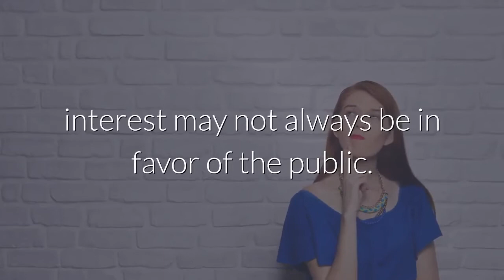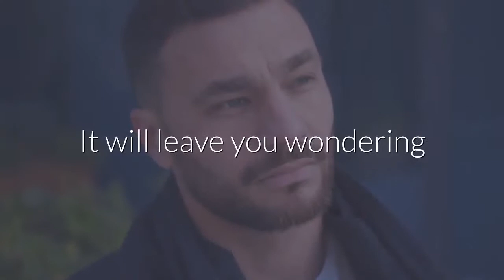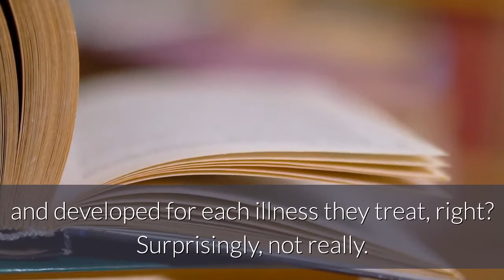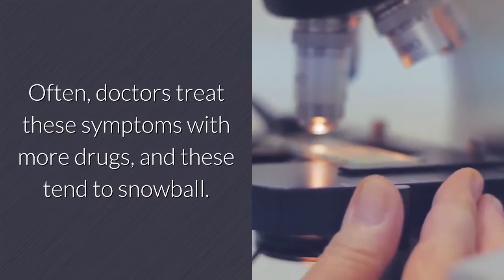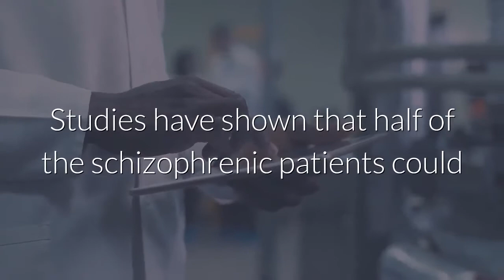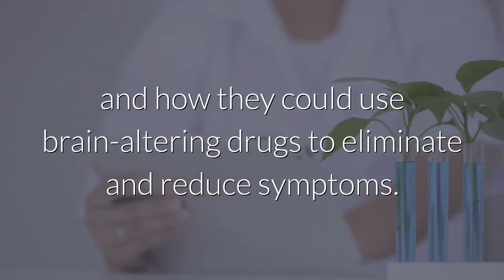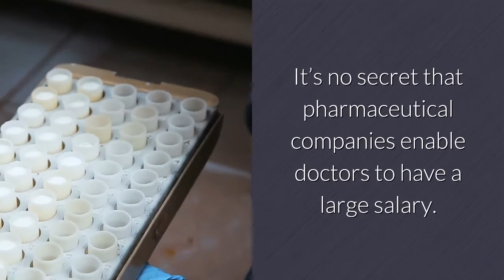Audiobook Summary: Anatomy of an Epidemic by Robert Whitaker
Try Blinkist for FREE - The Best Platform for Book and Audiobook Summaries

Try Audible for FREE - The Biggest Audiobook Library Platform

Anatomy Of An Epidemic will help you make better decisions about your mental health as it uncovers the questionable origin of medication and reveals the interesting connection between psychiatry and pharmaceutical companies.

Mental health is an increasingly hot topic. With rates of mental illness increasing every year, particularly among adolescents, we hear a lot about it. If you don’t suffer from depression or anxiety, you likely have someone close to you who does.

It’s no wonder that the amount of psychiatric drugs out there has exponentially increased since their beginning in the 1950s. But what you probably don’t know is the sketchy past behind them. These drugs, and the doctors prescribing them, are a part of a billion-dollar industry whose interest may not always be in favor of the public.

Robert Whitaker is here to expose the history of drugs used to treat mental illness in his book Anatomy of an Epidemic: Magic Bullets, Psychiatric Drugs, and the Astonishing Rise of Mental Illness in America. It will leave you wondering whether taking a cocktail of drugs is fixing the problem or making it worse.

Here are the 3 most important lessons I got about mental health from this book:
1. Psychoactive drugs weren’t originally for treating mental illness, and their introduction was without adequate trials.
2. Medication can have some nasty side effects and make you dependent on it, leaving you in a worse state than when you began using them.
3. The study and practice of psychiatry was in trouble when these drugs were first discovered, but getting a new name and a partnership with pharmaceutical companies saved it.